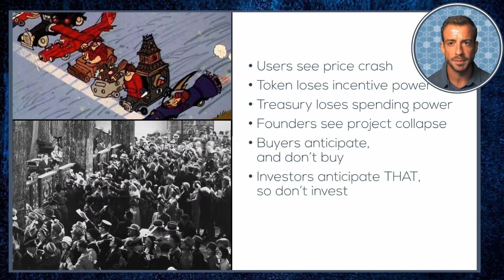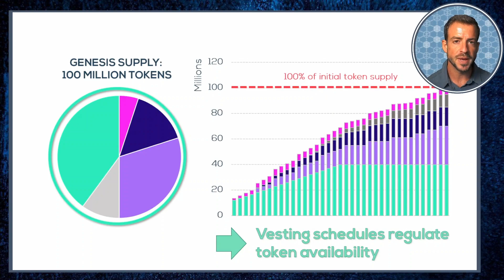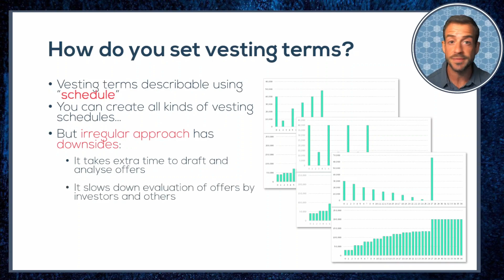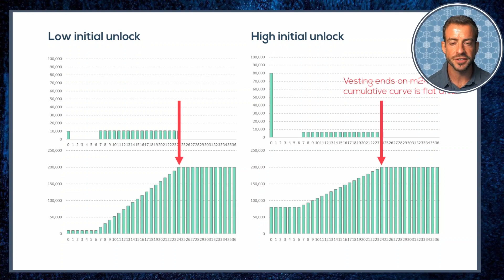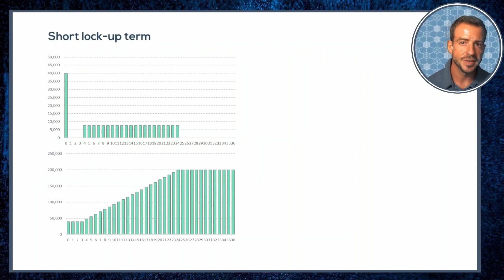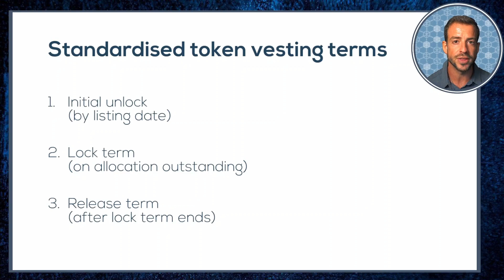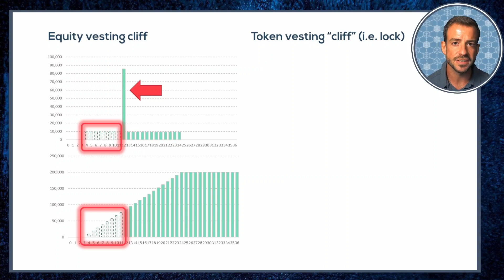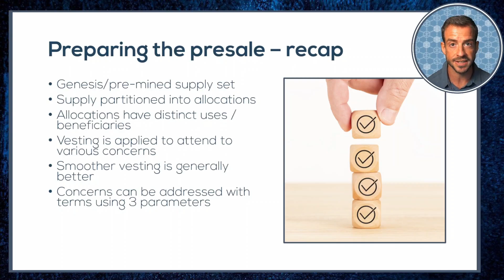What is token vesting? How does it affect project tokenomics?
*FULL TOKENOMICS COURSE NOW OPEN!! *

Vesting schedules are a key component of how token sales are structured.

While vesting terms are found in lots of familiar contracts outside of blockchain (employment contracts, retirement contributions, startup bonuses, etc.) they actually serve a very DIFFERENT role in the design of a blockchain token economy.

Blockchain founders who fail to understand these differences risk creating some really BAD vesting choices that create destabilising risks for their project!

Watch this video to make sure you don't make these errors yourself (and to stay clear of projects that do!)